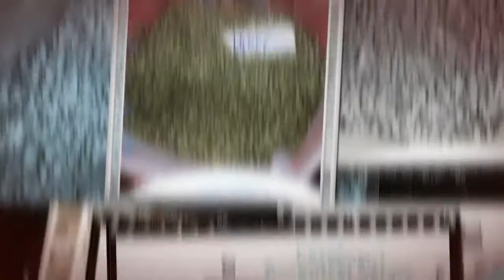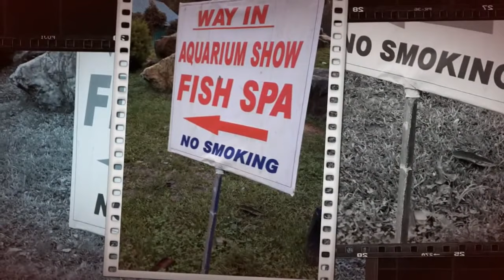Our Kerala Yatra July 2018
Our trip to Cochin, Munaar and Thekaddy in Kerala. Please enjoy the video and share your comments.